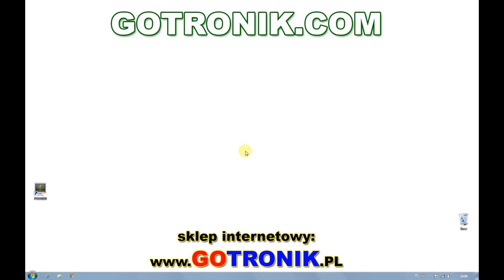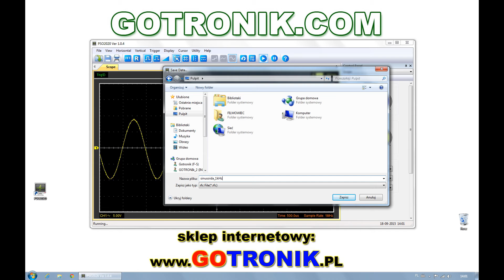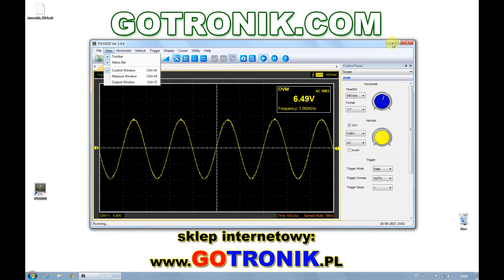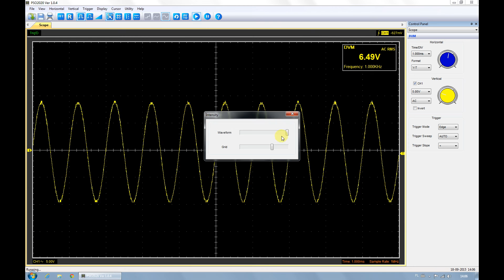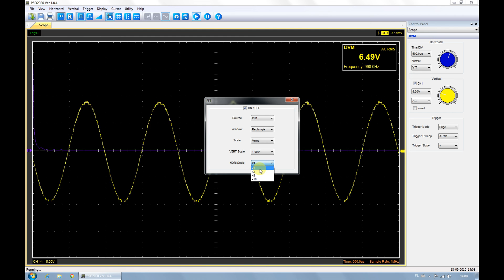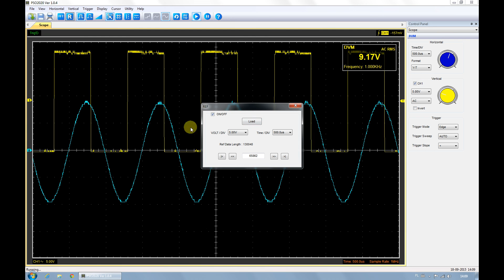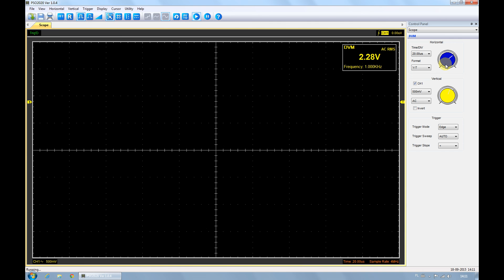PSO2020 Hantek oscyloskop cyfrowy typu pióro #2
Prezentacja, oraz instrukcja obsługi ogrogramowania sterującego pracą oscyloskopu cyfrowego typu pióro - PSO2020 produkcji Hantek